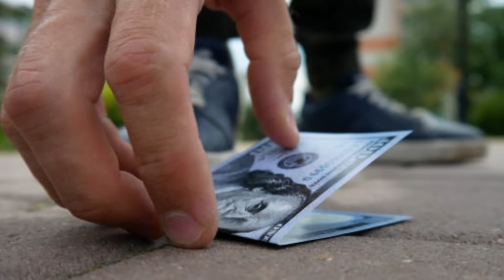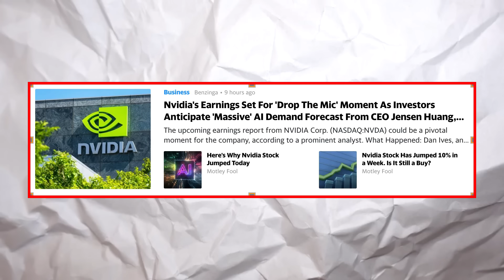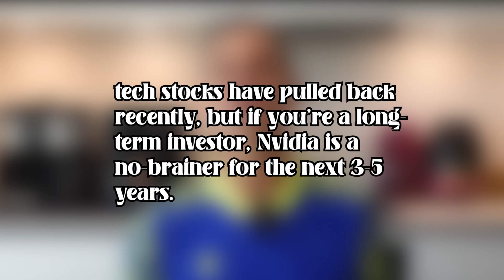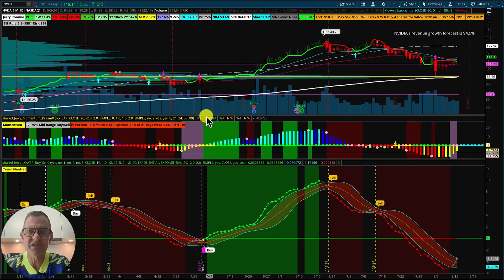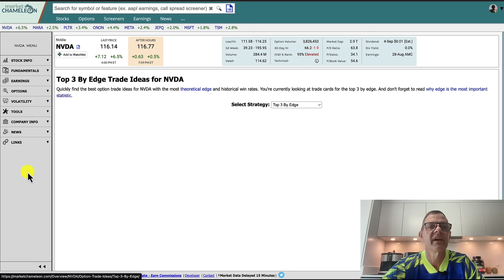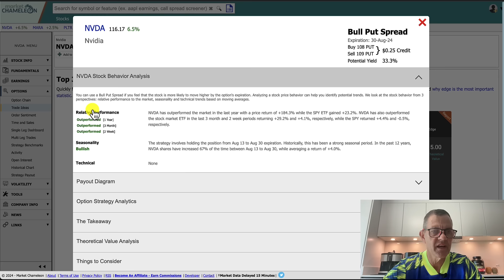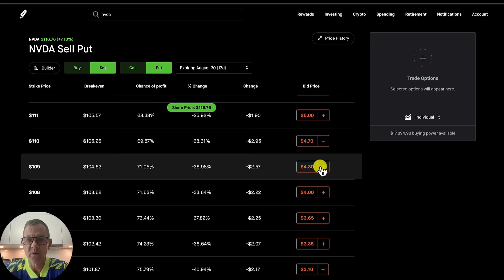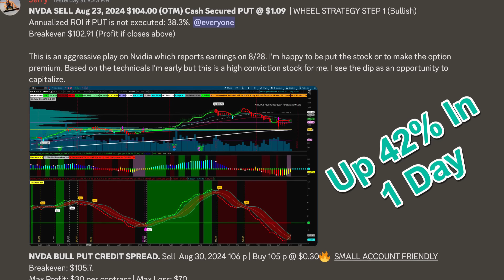The Best Nvidia Strategy No One Knows🔥🔥🔥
I’m giving you a straight-up, no-BS breakdown on how to turn Nvidia’s AI dominance into your next big payday. 99% win rate—enough said.

CHAPTERS:
00:00 The Best Nvidia Strategy No One Knows🔥🔥🔥
01:00 MY PROVEN NVIDIA TRACK RECORD
01:37 WHY NVIDIA’S EARNINGS REPORT MATTERS
04:18 Nvidia Technical Analysis
06:33 99% SUCCESS RATE OPTIONS STRATEGY
11:14 RECAP: NVIDIA TRADING STRATEGIES
12:41 CASH-SECURED PUT TRADE IDEA
13:15 Sign Up For Jerry’s Trade Alerts